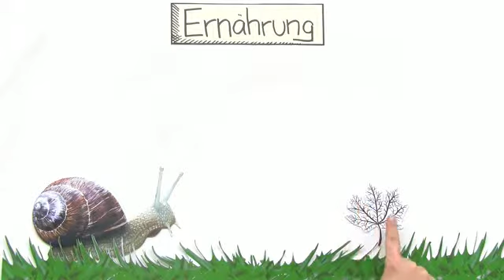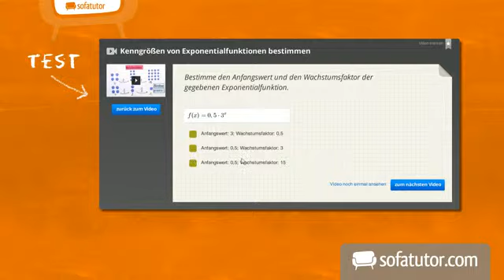Wie Schnecken leben | Biologie | Biologie der Tiere (Mittelstufe)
Dieses Video beschreibt die Lebensweise von Schnecken. Dabei lernst du etwas über ihre Fotpflanzung und ihrer Ernährung.

Dieses Video zum Thema Weichtiere und Stachelhäuter gehört zu: Biologie | Biologie der Tiere (Mittelstufe) | Weichtiere und Stachelhäuter